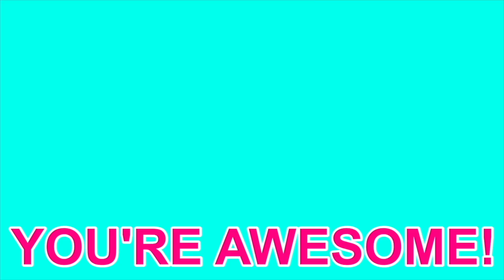Another way to say JOKING in English